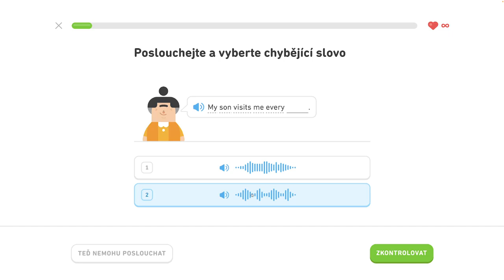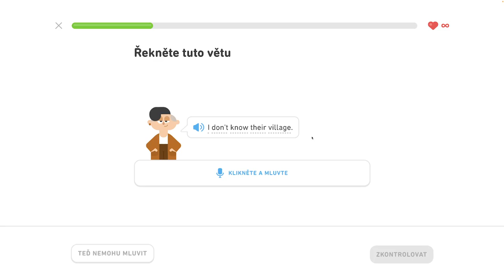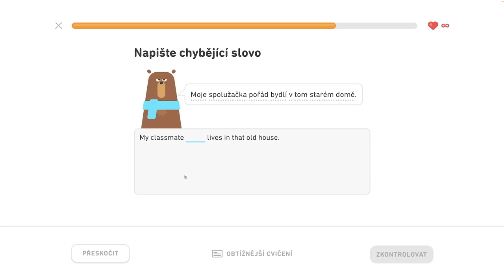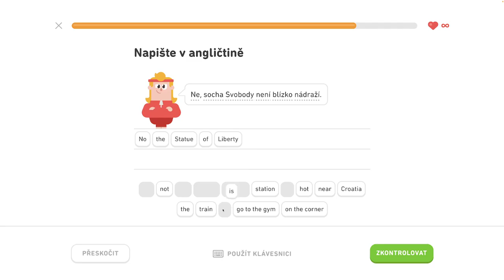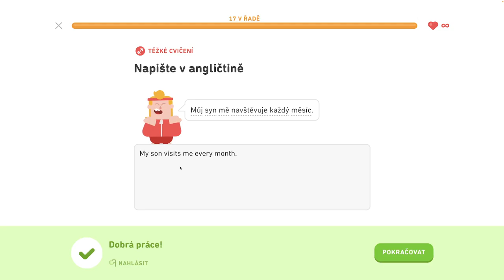🇺🇸 S2, J11 - Hovorte o svojom meste 4/6 - Hovorte o svojom meste